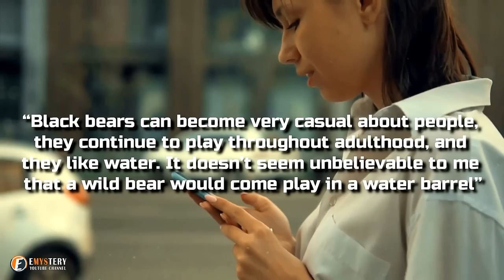Camera Captures The Hilarious Reason Why A Family’s Water Barrel Keeps Going Empty